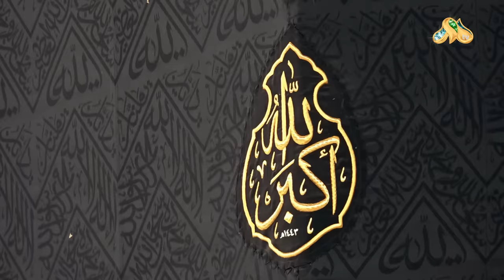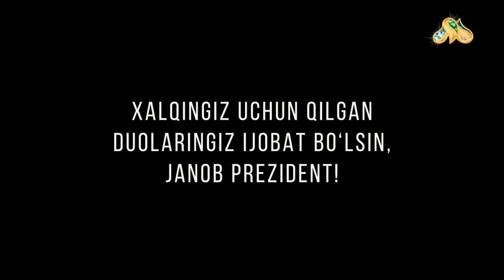Шавкат Мирзиёевнинг Маккаи Мукаррама ва Мадинаи Мунавварага қилган ташрифи.